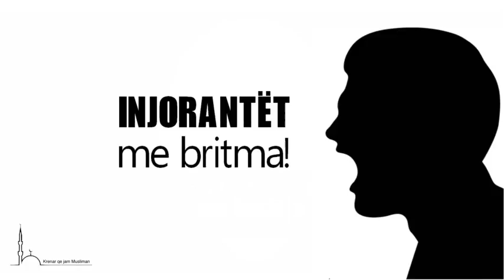Heshtja dhe britma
Të diturit flasin me heshtje, injorantët me britma!